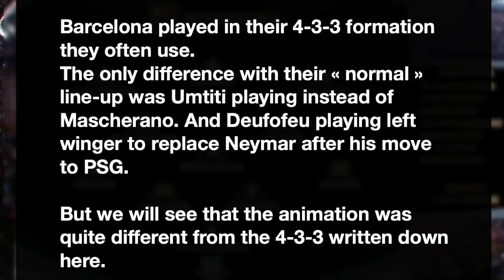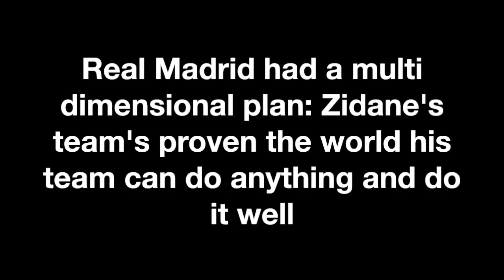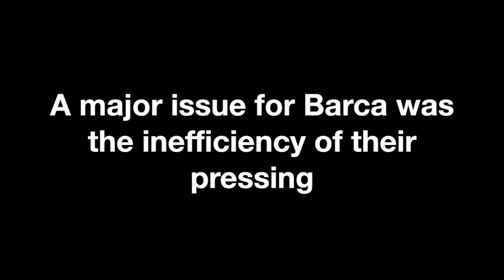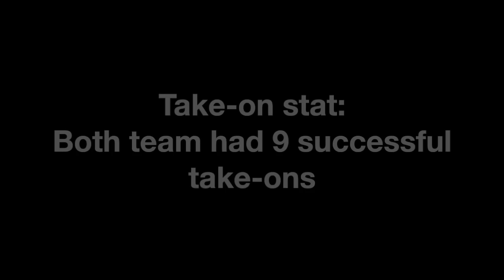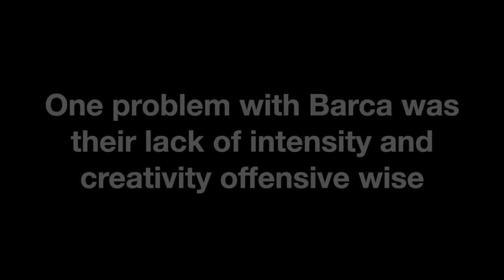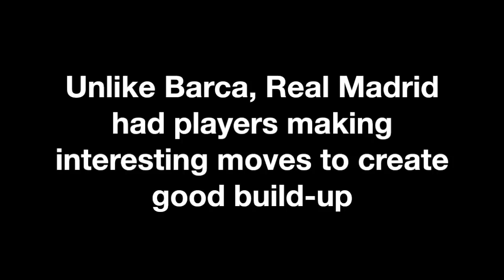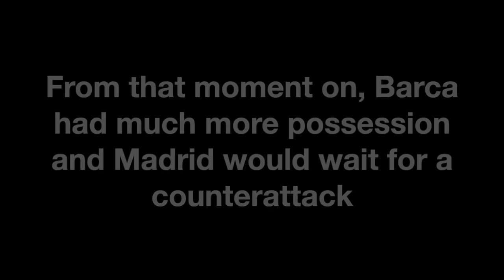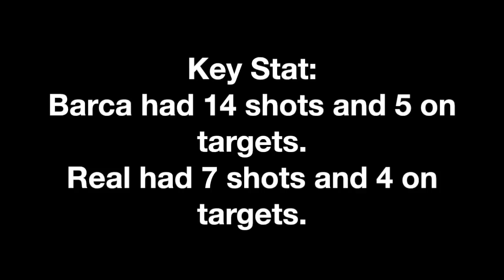Is Barca Still A Great Team? | Barcelona vs Real Madrid Tactical Analysis 1/2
Hi everyone! Back for a highly requested video

Here is the analysis of the 1st leg of the Spanish Supercup 2017
Barca is not doing well at the moment, is it just now or does that foreshadow their upcoming season?

The Hardest Classical Guitar song I know played on my acoustic with my sausage fingers
The Four Seasons, Winter, 1st mvt, A.Vivaldi (solo classical guitar arrangement by Emre Sabuncuoglu)